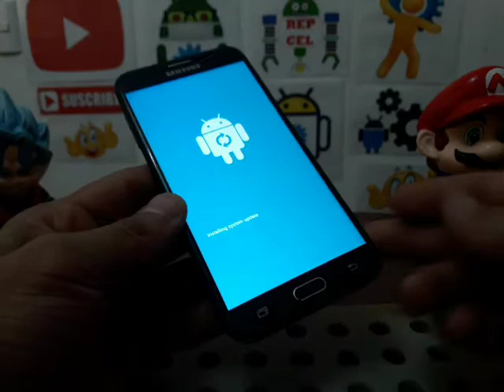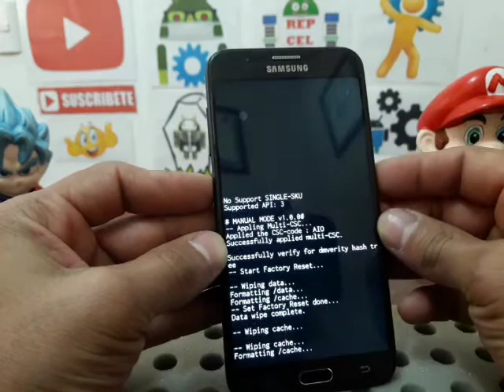como hacer factory reset samsung galaxy halo de cricket